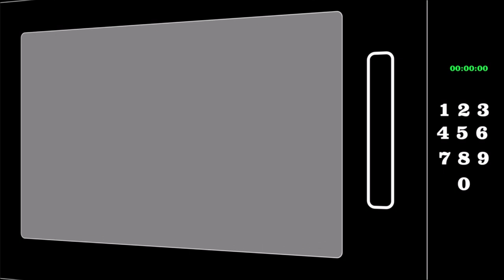Dairy Queen: Rotisserie Style Chicken Bites, Gravy, Toast & French Fries Review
This is a taste test/review of the Dairy Queen Rotisserie Style Chicken Bites, Gravy, Toast and French Fries. My total was $6.88.